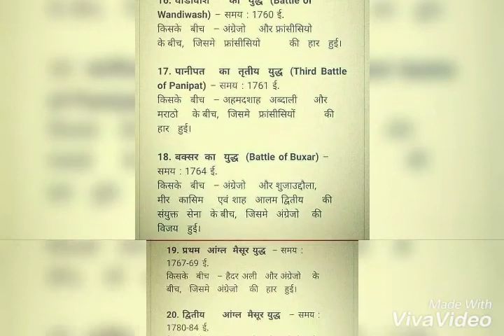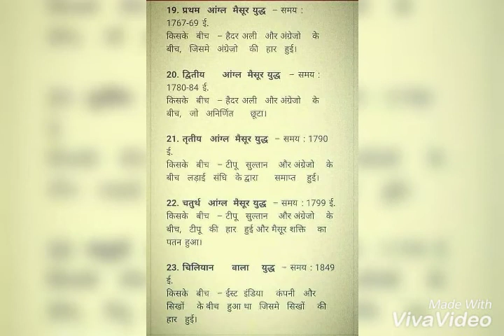Ctet/Uptet Most important battles in history.....esko ratt liya to 3,4 number pakke.